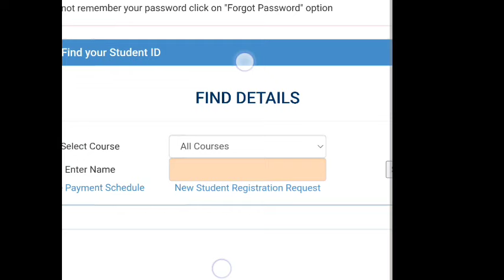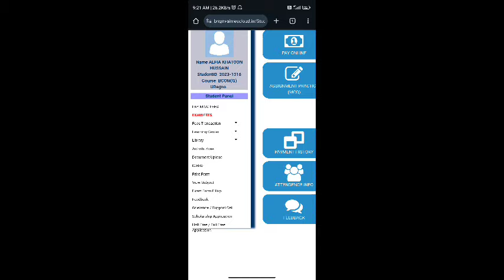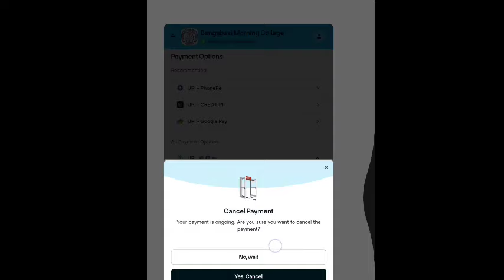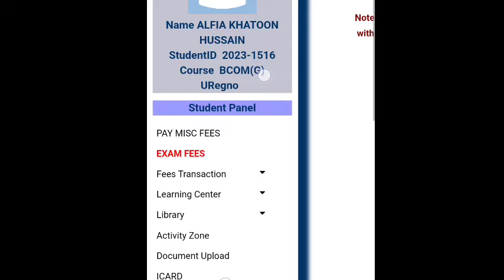Bangabasi Morning College Addmission fees online pay kese kare ? | Online tution fees pay kese kare?